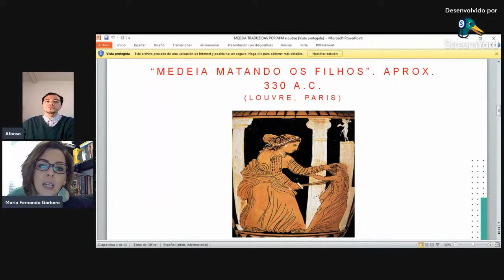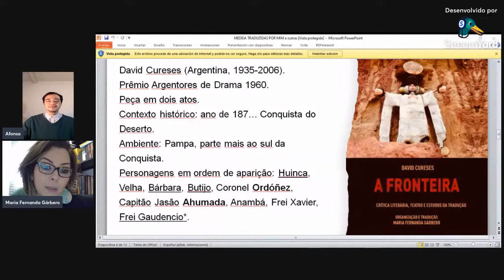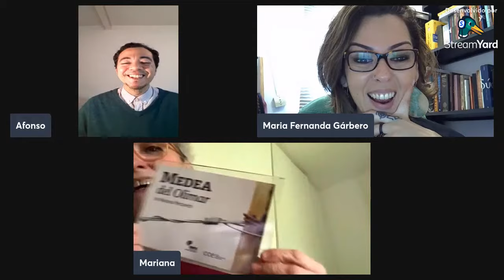MEDEIA e suas outras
Mariana Percovich Martínez - Mestre no gênero FLACSO México. Professora de Literatura Instituto Artigas de Professores. Dramaturga, diretora de teatro e professora. Atualmente trabalha em Estudos da Performance no Mestrado em Arte e Cultura Visual da Faculdade de Letras da UdelaR. Foi diretora de cultura da cidade de Montevidéu entre 2015 e 2020. Fez parte da empresa COMPLOT até sua dissolução. Ela ocupou cargos de gestão em artes cênicas e foi duas vezes diretora da Escola de Arte Dramática Margarita Xirgu. Na dramaturgia, dedicou-se a trabalhar em reescritas feministas e contemporâneas de tragédias gregas e como encenadora dedicou-se durante três décadas a pesquisar o lugar do público e do espaço real no teatro.

Maria Fernanda Gárbero - mineira, escritora, tradutora e professora de Teoria da Literatura. Há mais de duas décadas, dedica-se às pesquisas sobre maternidade, silenciamento da mulher e estratégias de resistência pelas artes. É autora do livro Madres: à memória do sangue, o legado ao revés (NEA, 2021), da peça de teatro Antígona Bel (Telha, 2022) e de diversos artigos sobre tradução teatral e recepção de personagens trágicas na literatura, no cinema e no teatro. Traduziu para o português a Trilogia trágica (Kallaikia, 2019), de Mariana Percovich, e A fronteira (UFPR, 2021), de David Cureses, entre outros textos do espanhol, italiano, catalão e galego.